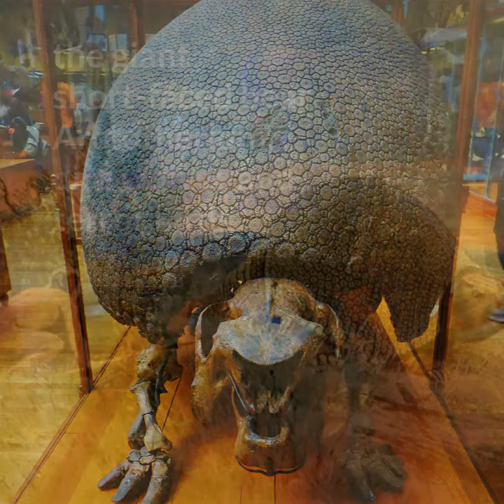Glyptodon || Description and Facts!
Glyptodon (from Greek for "grooved or carved tooth": γλυπτός "sculptured" and ὀδοντ-, ὀδούς "tooth") was a genus of large, heavily armored mammals of the subfamily Glyptodontinae (glyptodonts or glyptodontines) – relatives of armadillos – that lived during the Pleistocene epoch. It was roughly the same size and weight as a Volkswagen Beetle. With its rounded, bony shell and squat limbs, it superficially resembled a turtle, and the much earlier dinosaurian ankylosaur – providing an example of the convergent evolution of unrelated lineages into similar forms. In 2016 an analysis of Doedicurus mtDNA found it was, in fact, nested within the modern armadillos as the sister group of a clade consisting of Chlamyphorinae and Tolypeutinae. For this reason, glyptodonts and all armadillos but Dasypus were relocated to a new family, Chlamyphoridae, and glyptodonts were demoted from the former family Glyptodontidae to a subfamily.